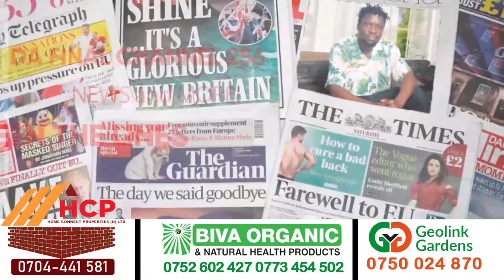DIANAH NABATANZI ABIZAALIDDE ZAHARA TOTO, KAYZ, LWASWA NE MIRUNDI JR. - CALVIN KAYANJA KAZAABIKE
TRENDING STORIES